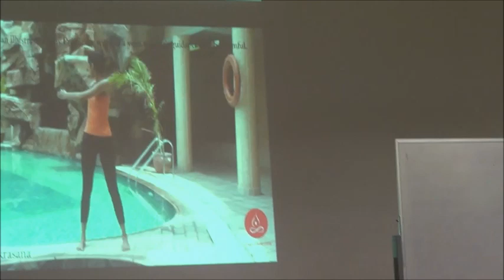Brain biology & Therapeutic Yoga: Myth or Fact! | Arun Pratap Sikarwar at University of Hong Kong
The lecture "Human Brain Biology and Therapeutic Yoga: Myth or Fats!" was delivered by Dr. Arun Pratap Sikarwar at the University of Hong Kong (HKU) in June 2018. This video is merely a small one having some parts of that 1.15 hr long presentation.
THERAPEUTIC YOGA combines restorative YOGA (supported postures), gentle Yoga, breath-work, hands-on healing, and guided meditation techniques in such a way that it is an excellent choice for those who need something gentle, yet effective, for bringing the body into balance and reducing stress.